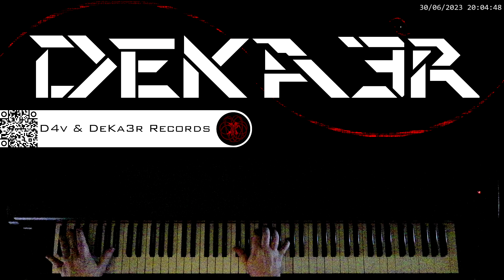🔴 IRL 🎼 COMPOSICION DE MUSICA 🎹 PIANO 🎶 RUNNER 👐 DIGITACION 🤔 ESTUDIO 👐 TUTORIAL